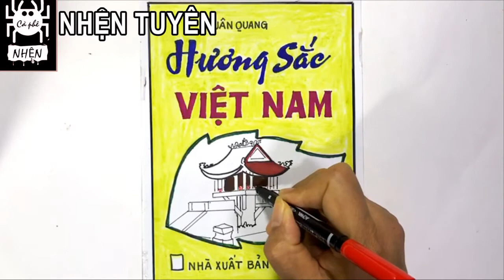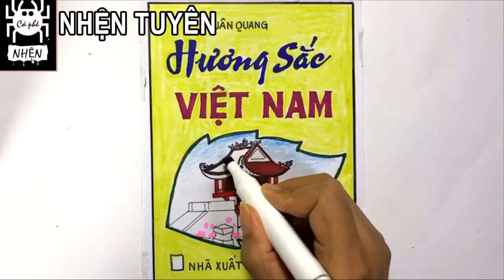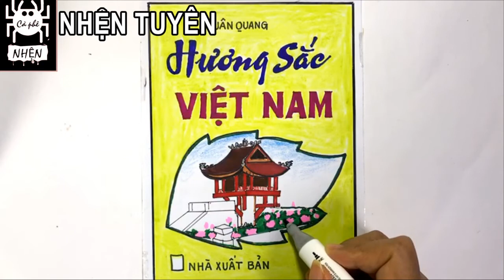Vẽ trang trí Bìa sách với Di sản Kiến trúc Việt nam - Mĩ thuật lớp 7/ Vẽ Di tích Chùa Một cột Hà nội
Vẽ trang trí Bìa sách với di sản Kiến trúc Việt Nam, Vẻ đẹp Di tích trong sáng tạo mĩ thuật, Vẽ tranh đề tài trang trí Bìa sách với di sản Kiến trúc Việt Nam